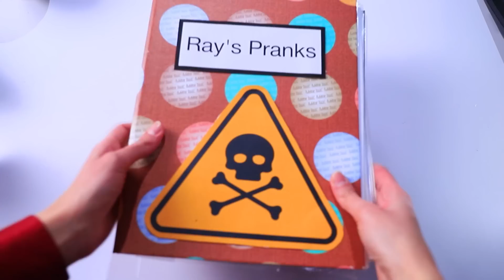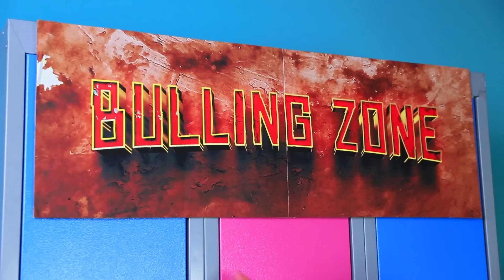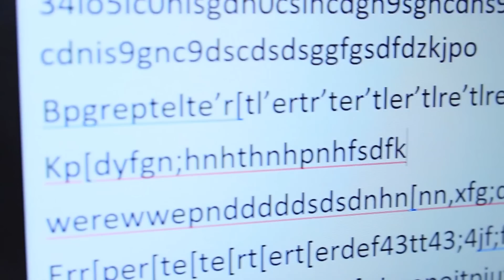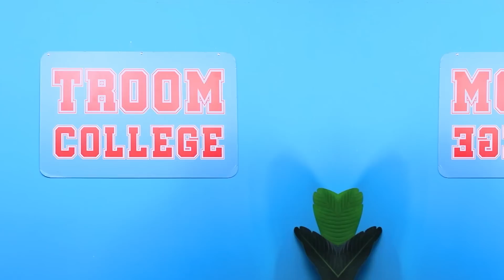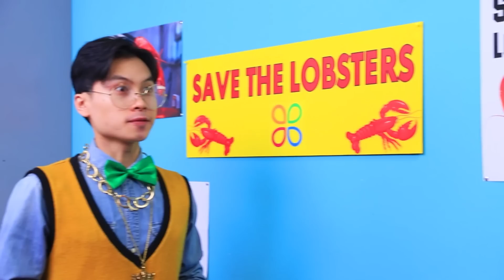Burlone vs Nerd / Il Ricco Nerd vs il Bullo Povero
Il ricco Leo non capirà mai il povero bullo. Proprio come il povero Ray non potrà mai capire il comportamento di Leo. O forse possono aiutarsi a vicenda?